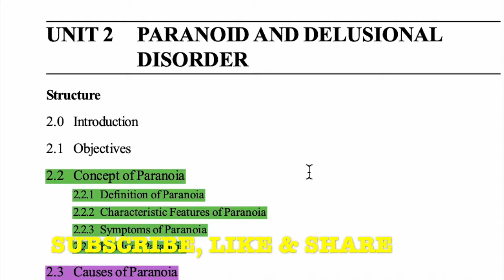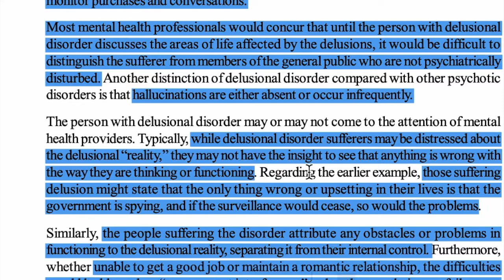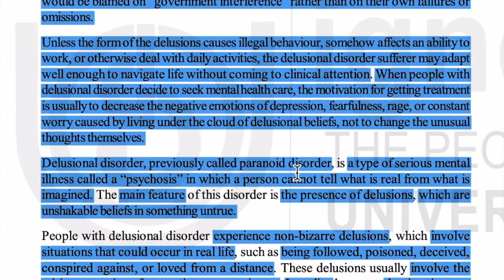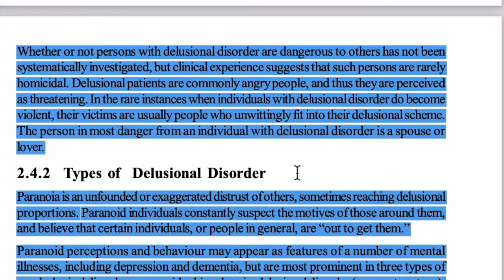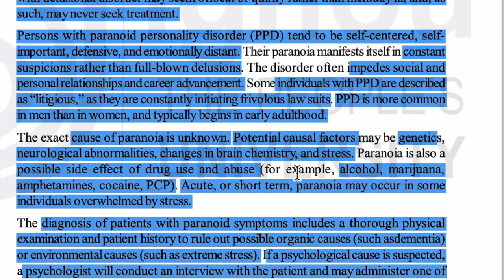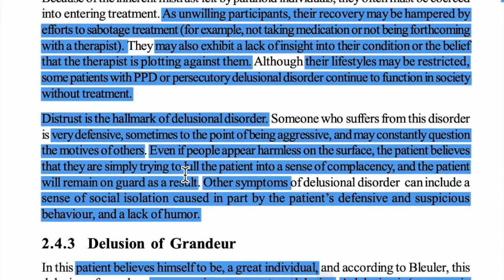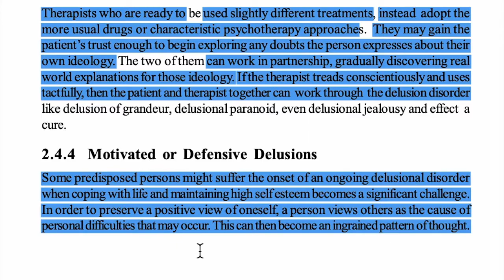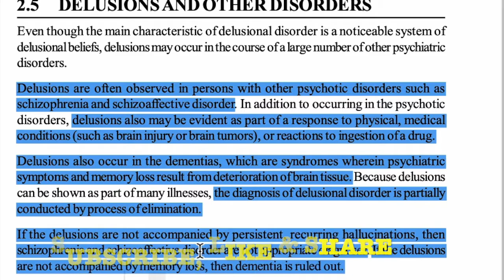MPCE-011, BLOCK-4, UNIT-2, Part 3 IGNOU MAPC 2nd Yr, Group A,Clinical Psychology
SMALL REQUEST : Kindly do not skip ads on any video. Benefits from it will be used for underprivileged students

Topics Covered:
2.4 Delusional Disorder
2.4.1 CharacteristicFeatures
2.4.2 Types of Delusional Disorder
2.4.3 DelusionsofGrandeur
2.4.4 Motivated or Defensive Delusions
2.5 Delusions and Other Disorders

By
Priya Bhargava
Psychologist